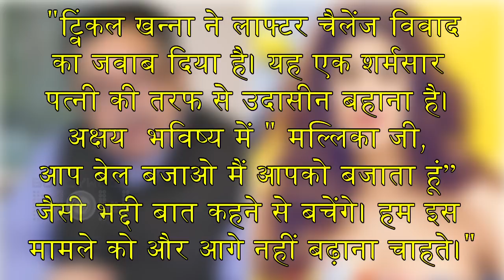Twinkle Khanna 'EMBARRASSED WIFE', Slams Vinod Dua, Mallika Dua's Father | Akshay Mallika Row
Mallika Dua's Father SLAMS Twinkle Khanna, Calls Her 'EMBARRASSED WIFE'.